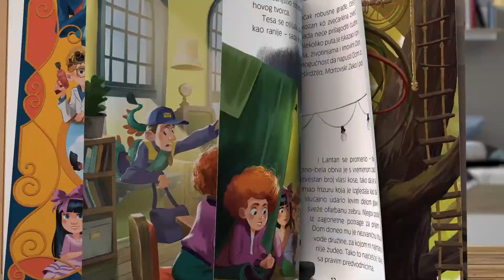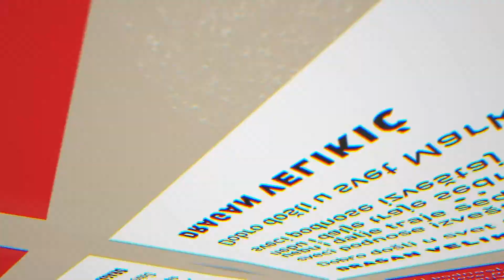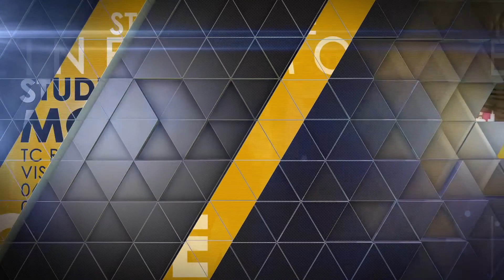Mozaik RTK 31.08.2021.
Емисија “Мозаик” – сваког радног дана од 11h уживо на програму Телевизије Крагујевац.